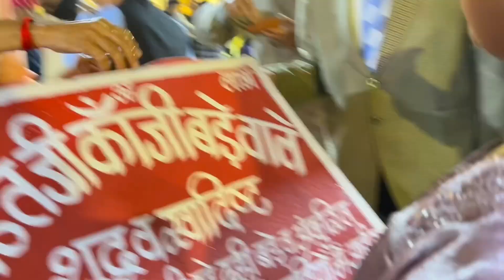Ladke waale baraat le gaye😍 | Frankly Sakshi